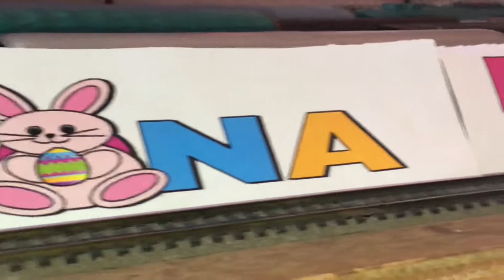Tantissimi auguri a tutti 🐣🐣